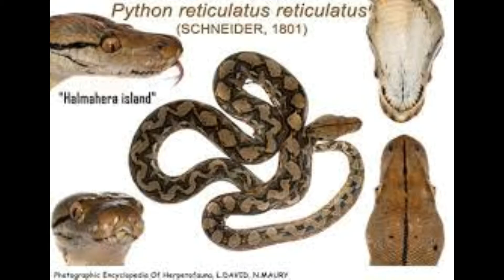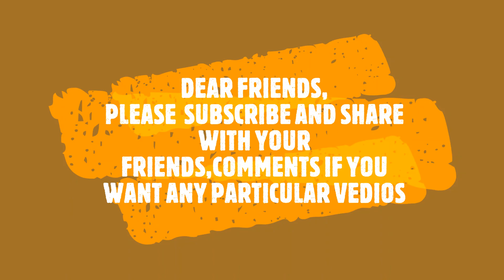TOP10-BIGGEST PYTHONS IN THE WORLD